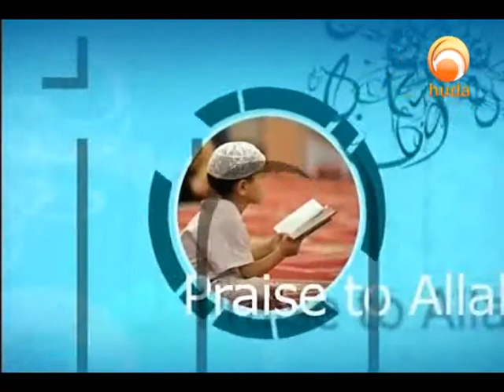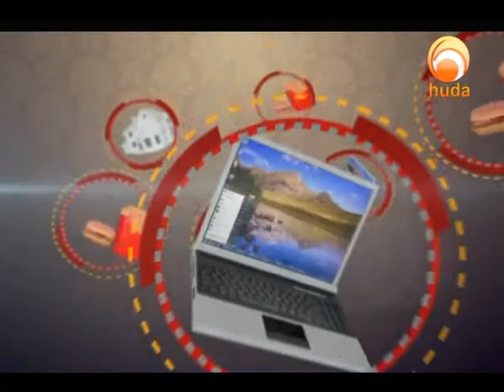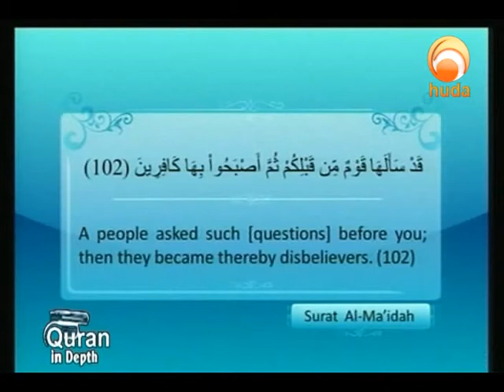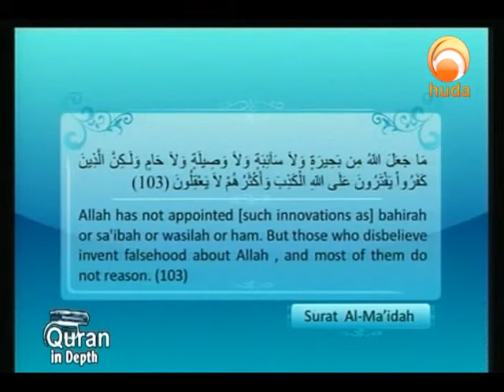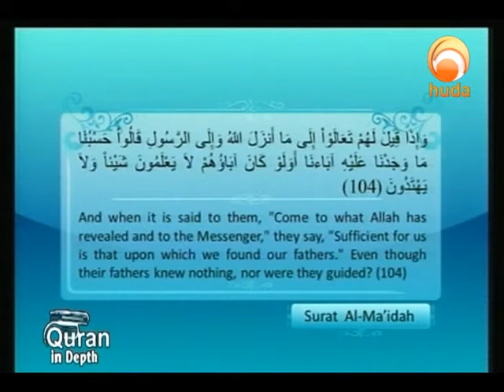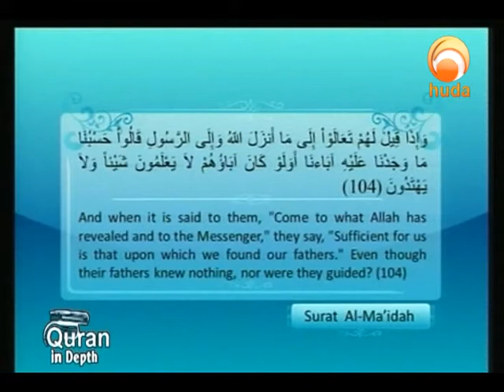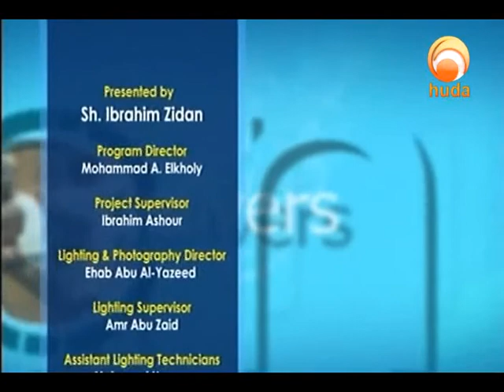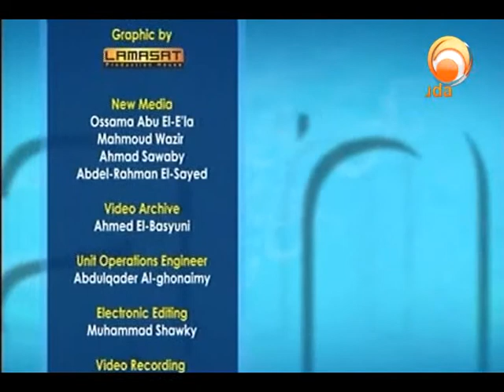Quran in Depth: Surat Al-Ma’idah verses (101-104)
Quran in Depth is a program that explains the meanings of the Quran so that the viewers can understand its messages. Sh. Ibrahim Zidan provides an access key to the greatest source of guidance ever.